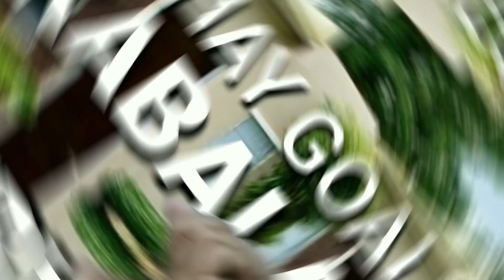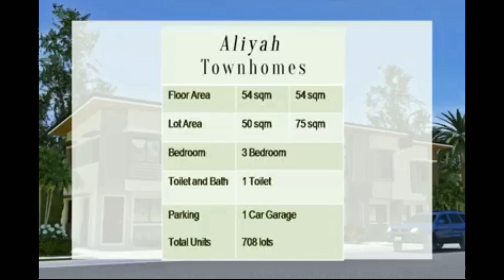SABELLA MYCITIHOMES HOME TOUR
MyCitihomes warmly welcomes you to their newest and grandest 47-hectare masterplanned community strategically situated in the developing town of General Trias, Cavite. SABELLA VILLAGE is envisioned to be a self-sustained haven that promotes harmony and balance to every families, where they can engage in socially and physically invigorating activities.

The Eco Park will have various features like pond for fishing, community garden, and a mixed-use development for weekend market, picnic area, camping, zipline so everyone could enjoy really enjoy the nature at its best.

Preserving the lush greens and environ is what SABELLA VILLAGE makes it more enticing to live with your loved ones.

©️Mycitihomes thanks for allowing me to use the perspective video thanks and Godbless :)